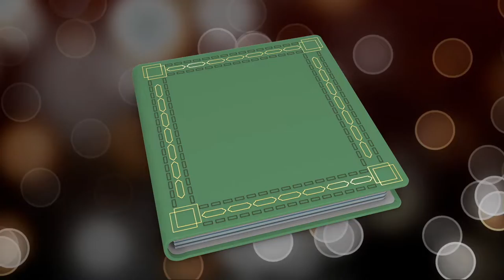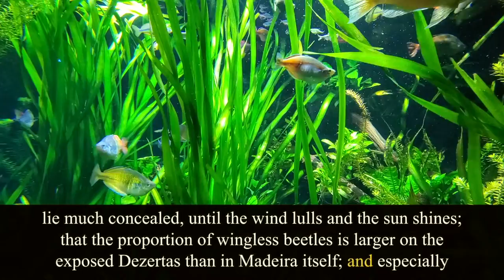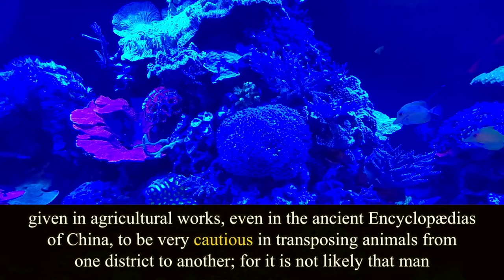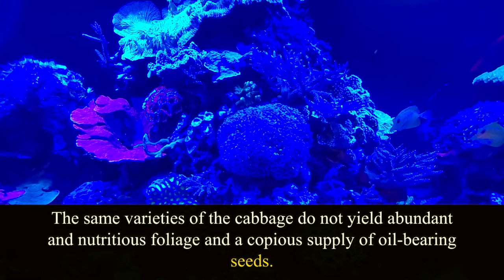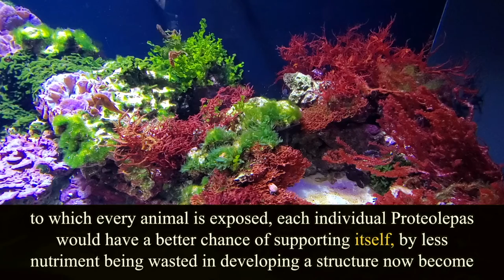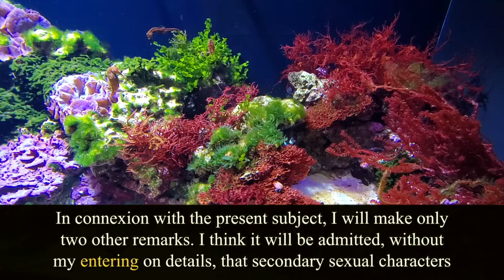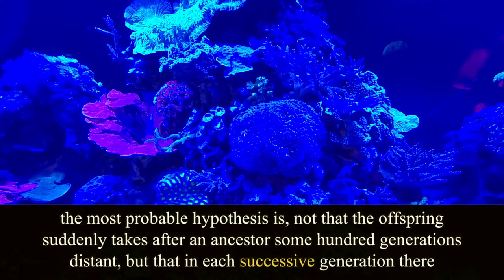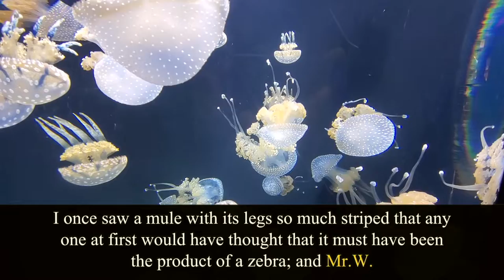On the Origin of Species. Chapter 5. Charles Darwin. Audiobook.